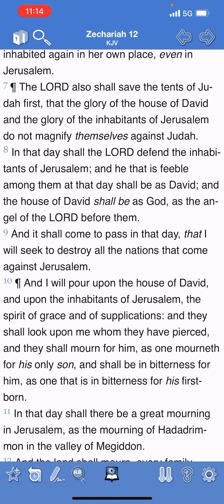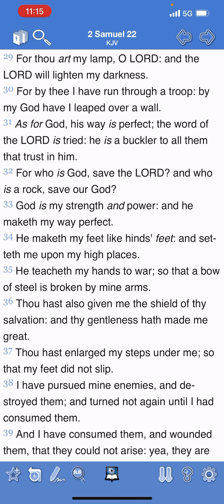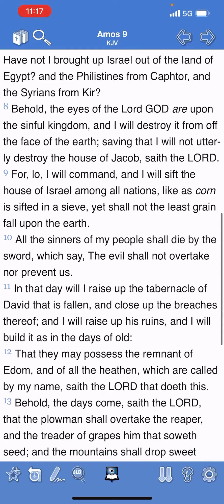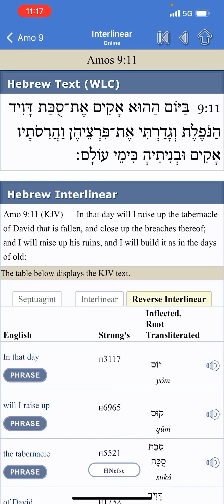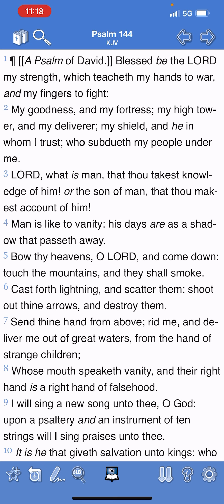THE FEEBLE SHALL BE AS DAVID